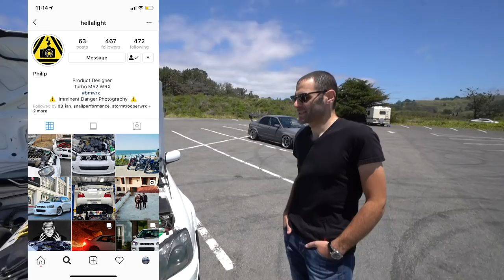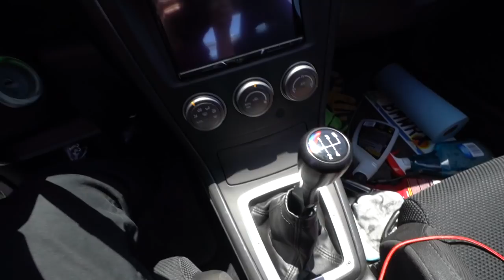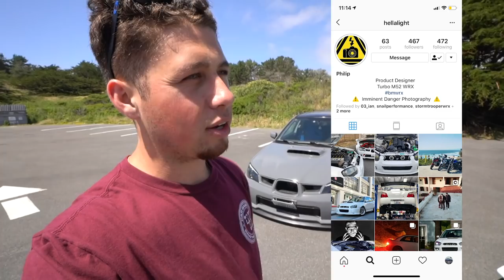600HP BMW SINGLE TURBO SWAPPED SUBARU WRX! *GETS SIDEWAYS!"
I have no words about this build... This thing is just epic! I would love to hear what you guys think about this build!

Phils instagram-@hellalight

Camera setup up- Sony a7 iii / sony 10mm-18mm